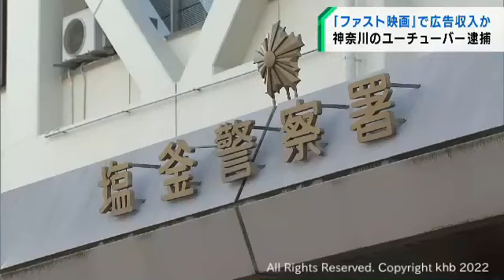「ファスト映画」インターネットに投稿した疑い ユーチューバーの男逮捕（20220215OA)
無断で映画を１０分ほどに編集した「ファスト映画」と呼ばれる違法な動画をインターネットに投稿したとして、神奈川県のユーチューバーの男が著作権法違反の疑いで逮捕されました。